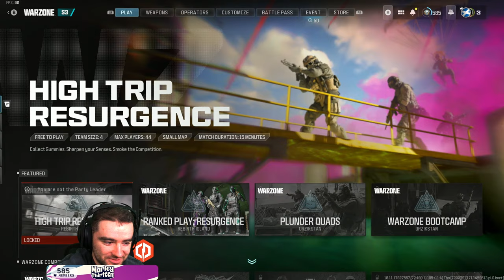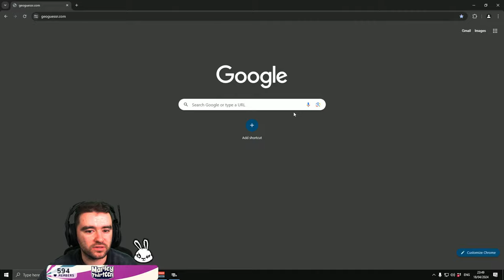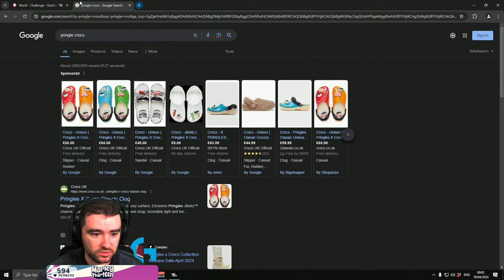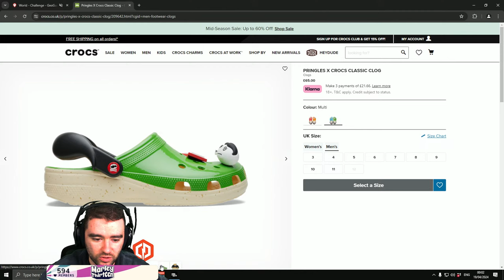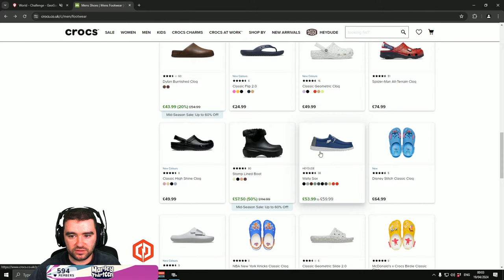Warzone Fun Sweaty Games (2 Intense Wins)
Warzone fun sweaty games, featuring 2 intense wins!

Tips appreciated (£2 on screen)